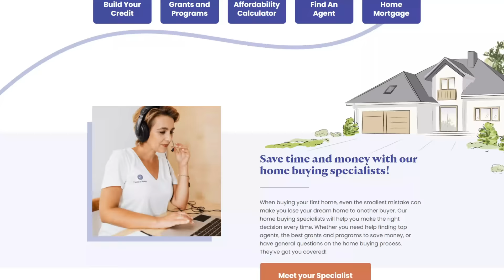10 Overlooked US Cities for Retirement.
10 Overlooked US Cities for Retirement.

Retirement can be tricky depending on your personal finances you can retire where you want or have to look at other places. Retirement planning and relocation are essential. Most people just look at places like Florida, Hawaii,  and Sun City, Arizona.

This is a good video for Retirement Planning in the USA, Best Places to Retire in America,
Retirement Communities in the United States, Social Security Benefits and Retirement, or Health Care in Retirement.

  Today we are looking at places that might fit what you are looking for in retirement. We look at the Cost of Living, Real estate, healthcare insurance, and average life expectancy.

retirement planning